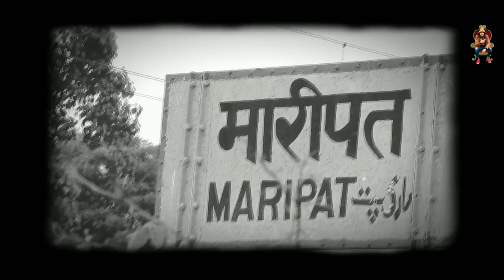Gujjar ka gaav || sadullapur ke charche song || pradeep nagar || Ankit gujjar sadullapur song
artist _ Ankit Gujjar sadullapur

writer _ ankit Gujjar  sadullapur

singer _ raj lohiya

music _ Shri ram studio

special thanks _ all team and my  all village